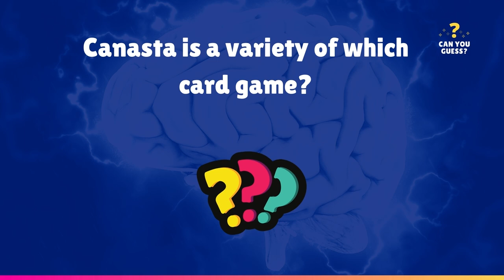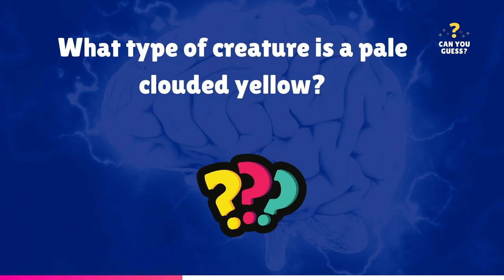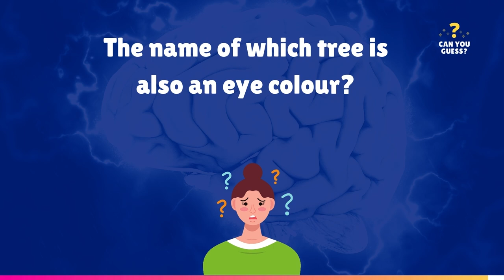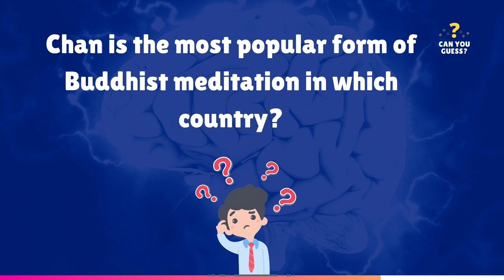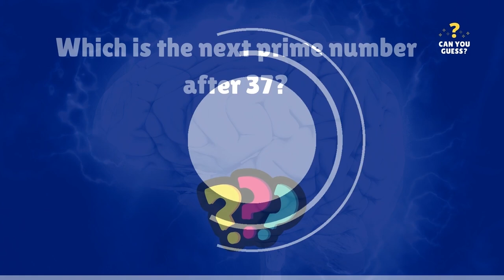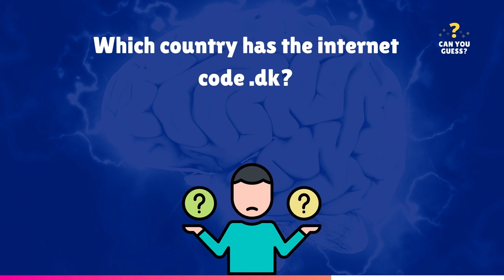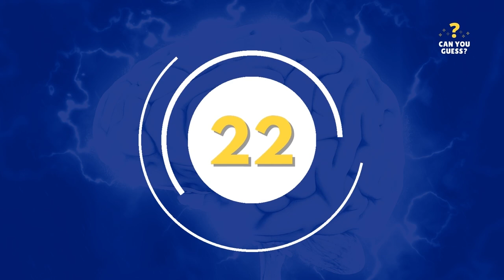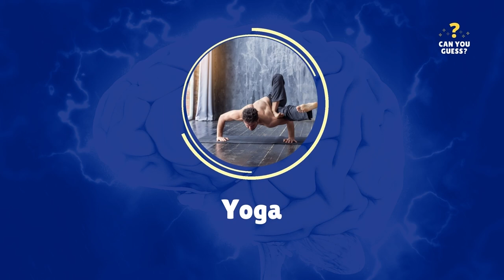⭐ Can You Score 100% With These 25 General Knowledge Questions?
Smart and Fun Test of General Knowledge, Curiosities and Popular Culture. Question and answer game. There are 25 questions on a wide variety of subjects. Test medium to hard level. How much do you know?

Another cool, online and free pastime on the Can You Guess? channel for you to increase your cultural repertoire, keep your mind active, exercise your brain, train your memory and reasoning and, of course, have fun while learning.

We have smart challenges for you to fire up your neurons every week!

Topics covered in QUIZZES: Geography, History, English, Mathematics, Science, General Culture, Pop Culture, Human Body, Biology, Arts, Current Events, Curiosities of the World, Varieties, Trivia and Daily Life, Physics, Chemistry, Astronomy, Film and TV, Music, Personalities and Celebrities, among others.